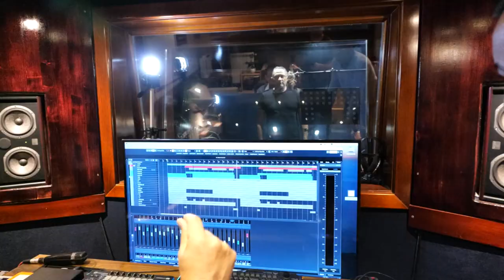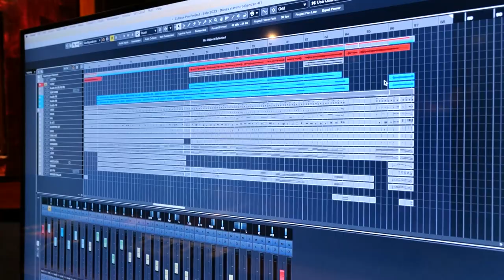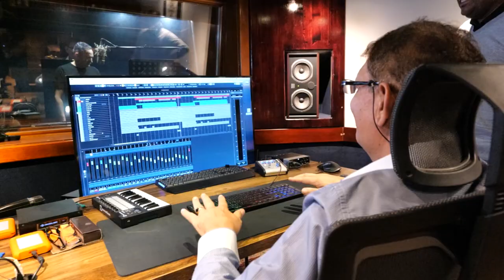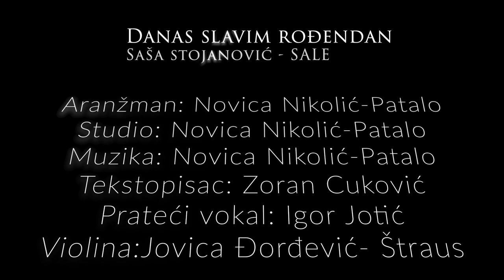SASA STOJANOVIC SALE // Danas slavim rodjendan (Official video 2023)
DANAS SLAVIM RODJENDAN
Izvodjac: Sasa Stojanovic Sale
Kompozitor :  Novica Nikolic -- Patalo
Aranzman : Novica Nikolic -- Patalo
Studio :  Novica Nikolic -- Patalo
Muzika :  Novica Nikolic -- Patalo
Tekstopisac : Zoran Cukovic
Violina : Jovica Djordjevic Straus
Prateci vokal : Igor Jotic